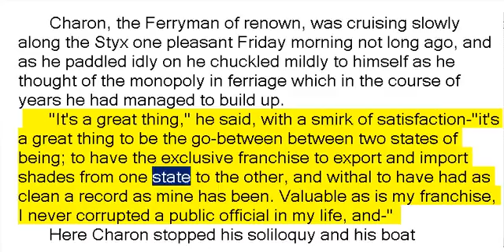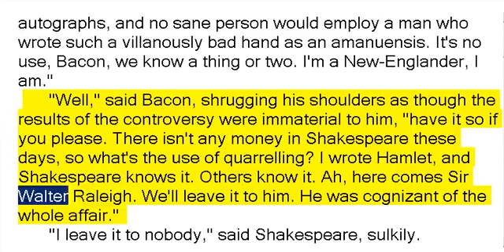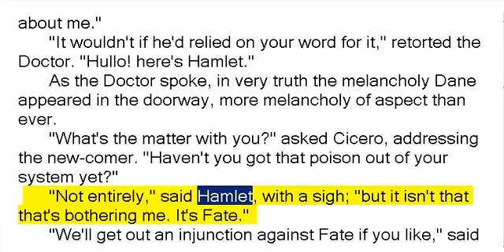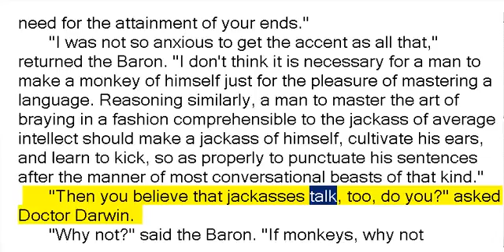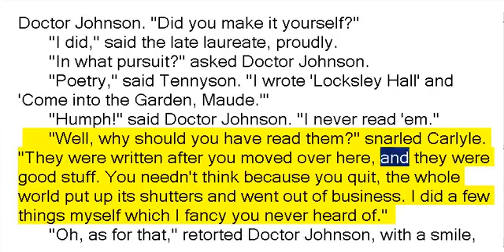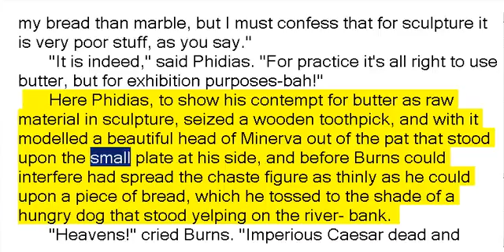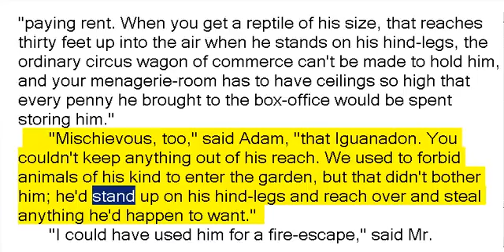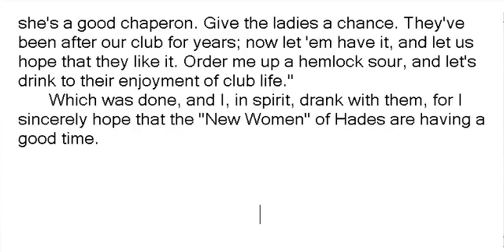A House Boat on the Styx by John Kendrick Bangs (Book Reading, British English Female Voice)